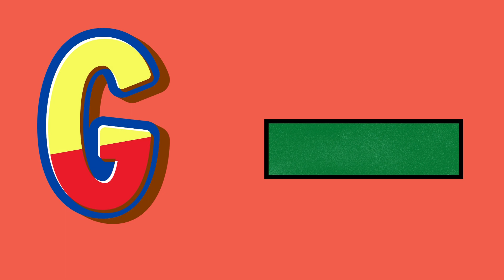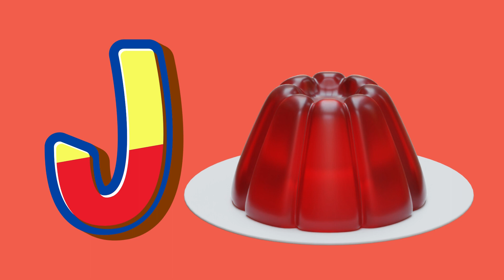ABCD a to z alphabets, a for apple 🍎 Nursery rhymes, phonics song English alphabet ABC with pictures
ABC Learning For Kids This video is parts to kids learning videos for kids which includes ABC learning for kids, A to Z learning videos and ABC learning for toddlers. This video helpful for kids to learn alphabets with phonics and words learning from alphabets. And it is easy way to educate kindergarten to learn ABC for preschool, A to Z words learning with fun and ease.
About Channel “HINA KIDS STUDY” is a kids learning, preschool learning and educational videos channel. We produce very simple and fun loving videos for kindergarten, preschoolers, toddlers and kids. Moreover, Parents and teachers will surely enjoy the learning alphabets and numbers videos that we have created. These educational videos will surely help your kids to learn quickly with entertainment and good music. Because of our kindergarten learning videos will play a significant role in kid’s basic foundation and learning process. These are the first steps towards academic learning and basic foundation of Preschoolers, Toddlers and kindergarten. Hope you like the content we create and provide for kids as well as parents and teachers.